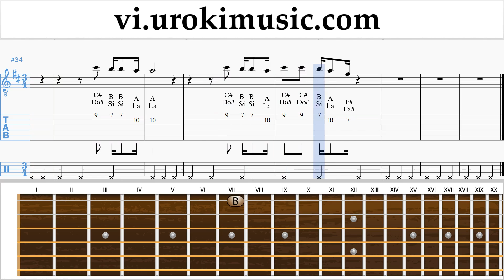Học Đàn Guitar Fall Out Boy - Church Hướng Dẫn Bài Hát um-ih687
Học Đàn Guitar Fall Out Boy - Church Hướng Dẫn Bài Hát um-ih687 Xin vui lòng viết trong các ý kiến, làm thế nào để làm cho bài học hữu ích hơn cho bạn?